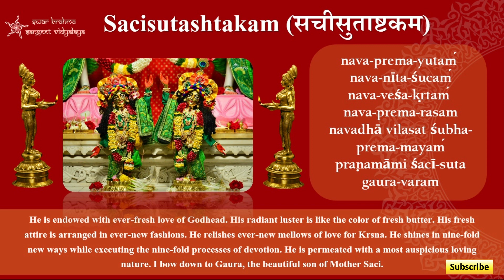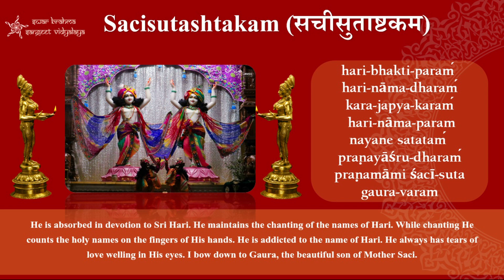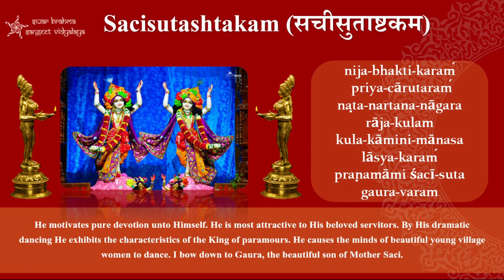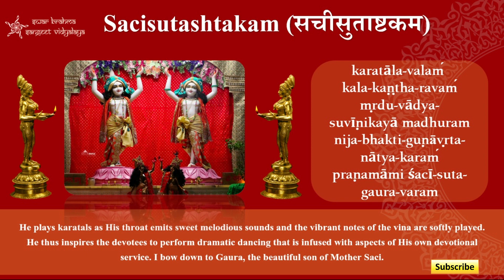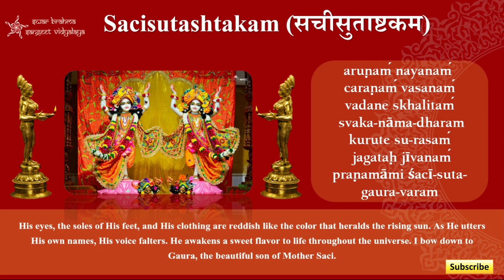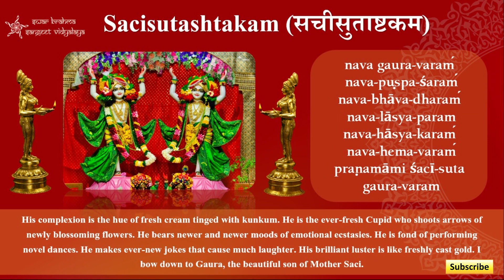सचीसुताष्टकम | SachiSutashtakam | Nava Gaur Varam Nava Pushpa Sharam | Amal Kirtan Das (Amit More)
Also For Regular Vocal Hindustani Shastreeya Sangeet classes ,  Harmonium Classes and Kirtan Classes and for Programs & Concerts for any function